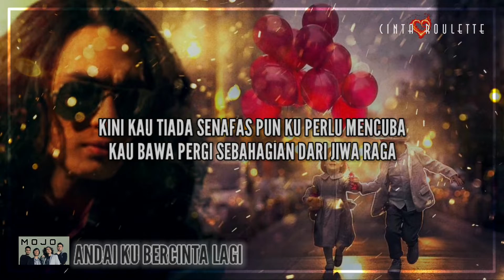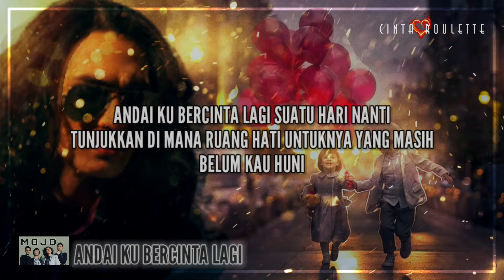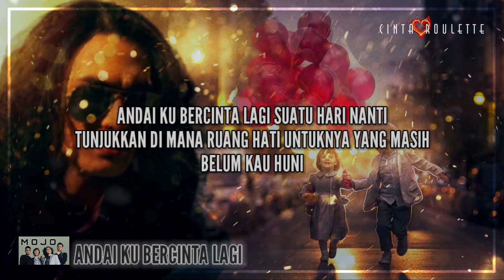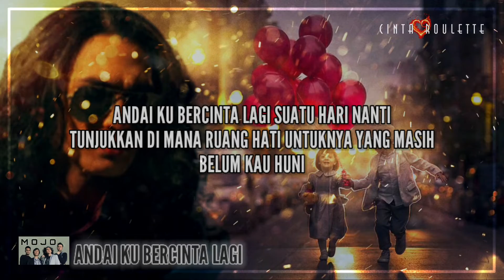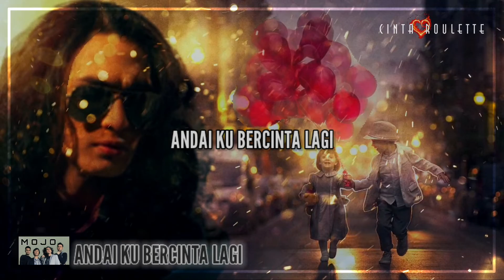Andai Ku Bercinta Lagi